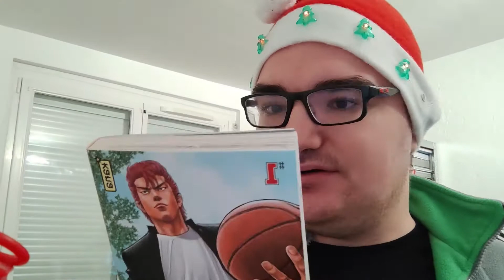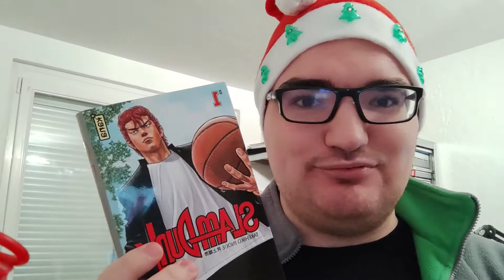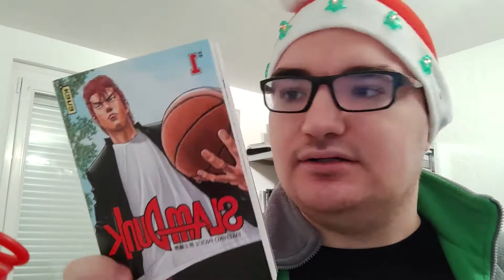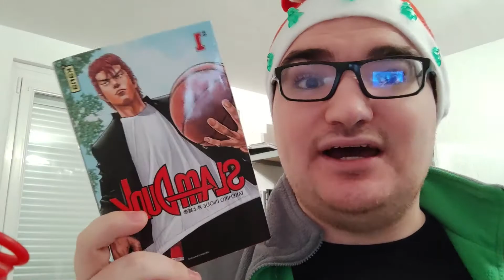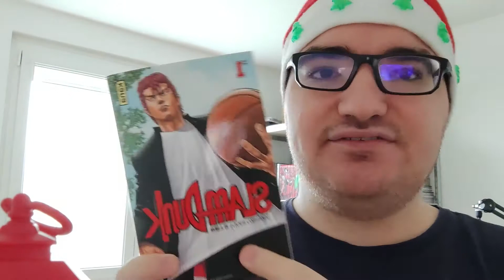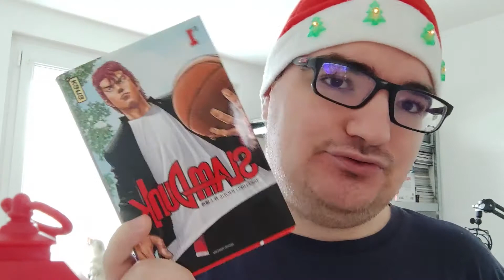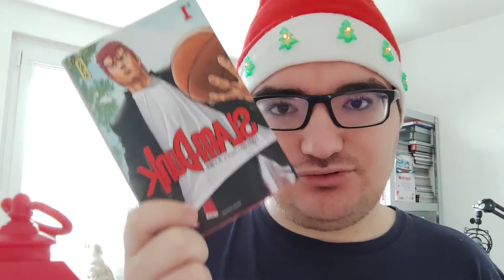Calendrier de l'avent Jour 16 - Un petit match de basket ?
Bonjour à tous et bienvenue sur cette nouvelle vidéo ! n'hésitez pas défiler la barre de description pour plus d'infos !

💌 Me contacter :
 (Suite à de mauvaises expériences je refuse les auto-édités 😥😰)

🎁 Ma wishlist : (attention aucune obligation d'achat elle est ici a titre informative !)

Bonne journée à vous & prenez-soin de vous !